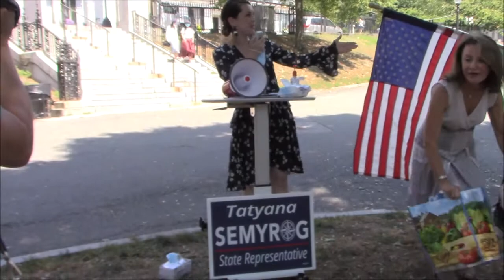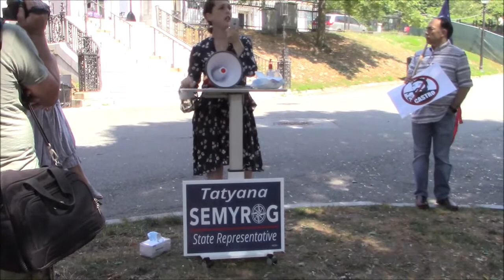Tatyana Semyrog at Meeting Against Fascism And Communism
Boston, Massachusetts - August 23, 2020